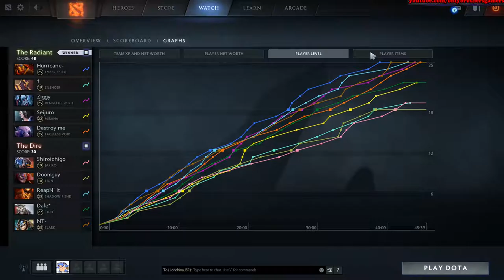D2AiO - OP MAGIC ABSORB - 7 SLOTTED MIRACLE EMBER SPIRIT - Dota 2